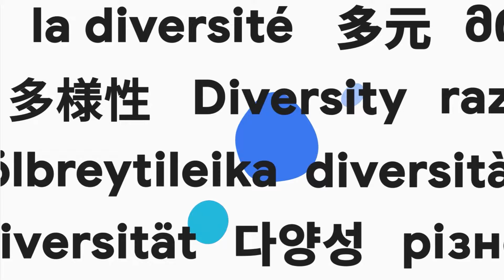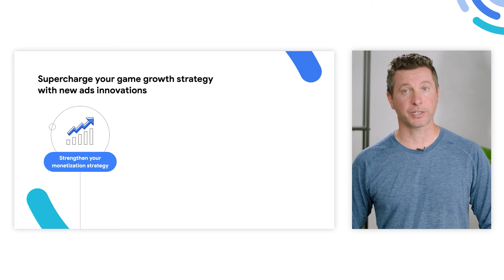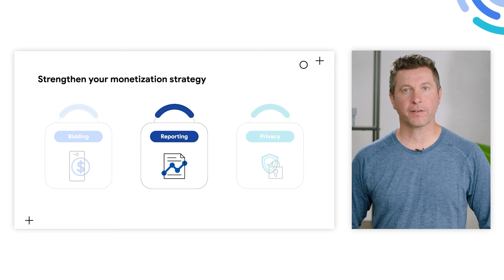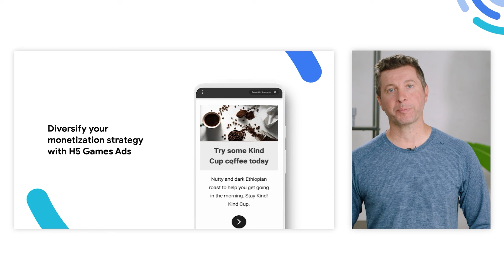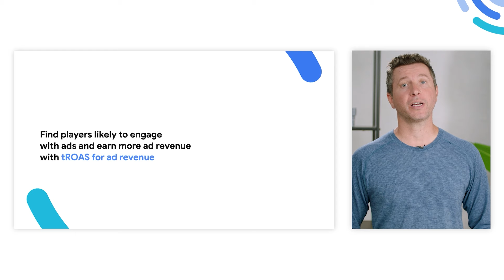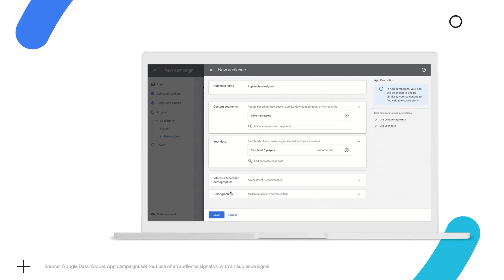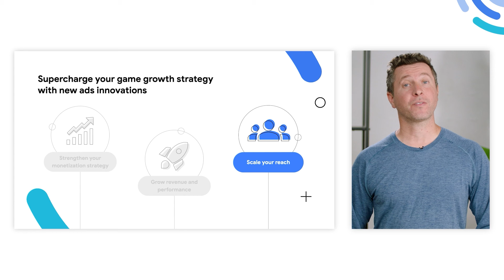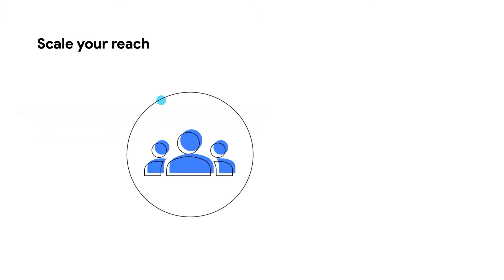Ads Keynote - Think with Google Gaming Day 2022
Ads keynote featured at the Think with Google gaming day 2022 in China showcased how to supercharge your game growth with the latest ad innovations from Google.